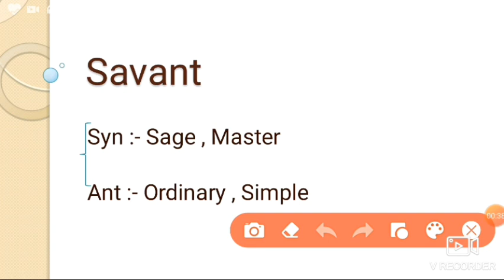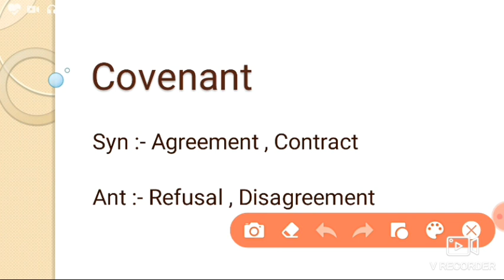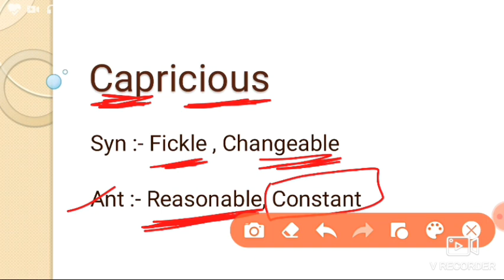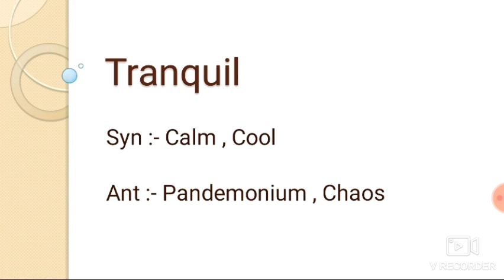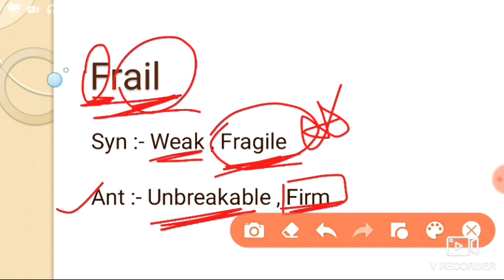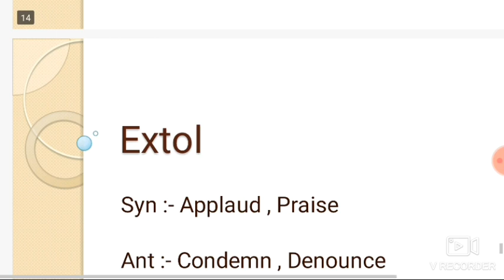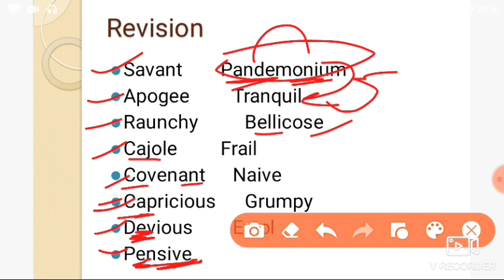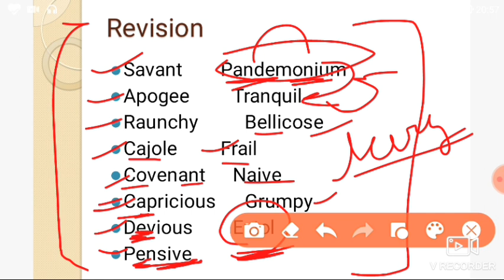Englishvocabulary 1000 Word |Learn Easily using Key Words | Build English Vocab |By Umesh Bhardwaj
CTET special  MATHS series will be start from tomorrow. Keep learning, Stay Tune .
Preparation for CTET, DSSSB, KVS with us.